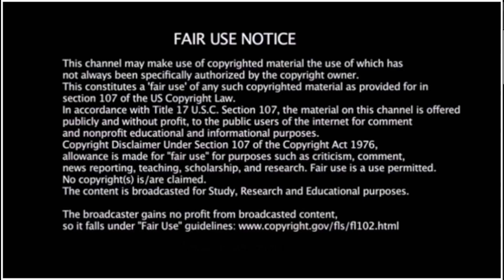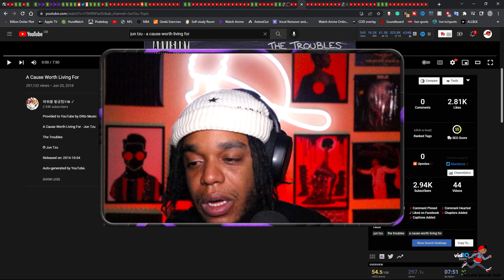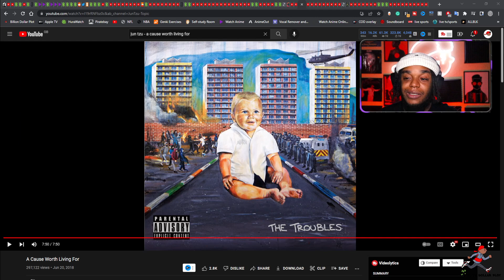American Rapper First Time Hearing - A Cause Worth Living For [Reaction]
EP512: Smokey Approved-  American Rapper First Time  Hearing - A Cause Worth Living For [Reaction]